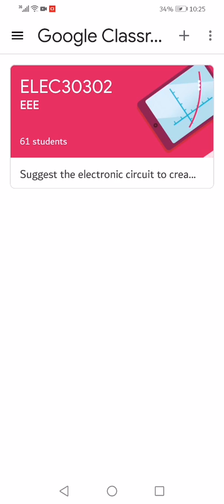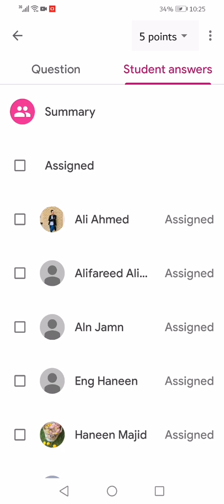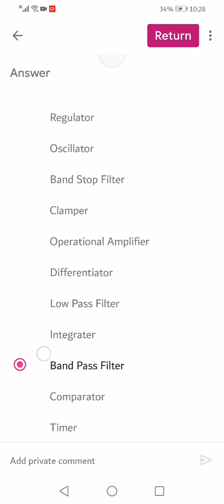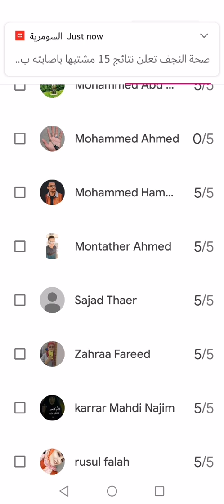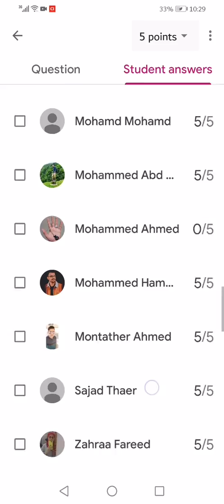Note about first Quiz?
Electronics II